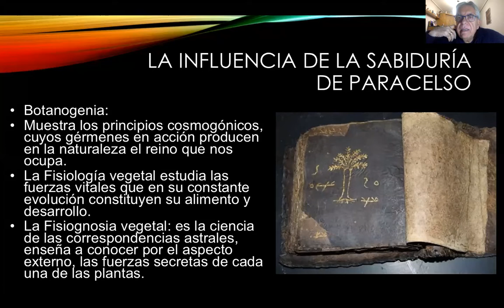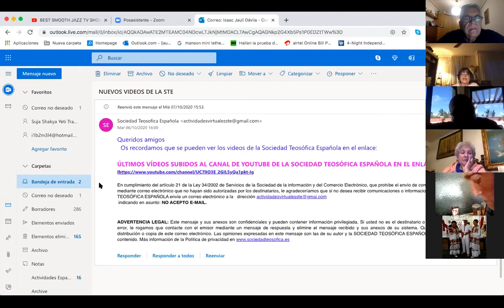2020_10_20 LA INFLUENCIA DE LA SABIDURÍA DE PARACELSO EN EL MUNDO MODERNO_ PREGUNTAS 2/2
Segunda parte de la ponencia del mismo nombre, esta parte corresponde con las preguntas que le hicieron al ponente